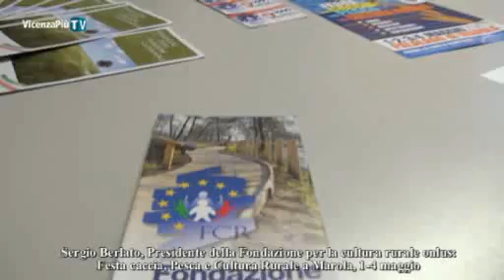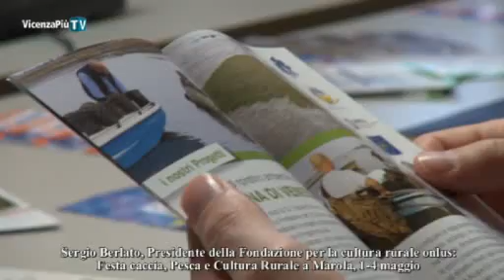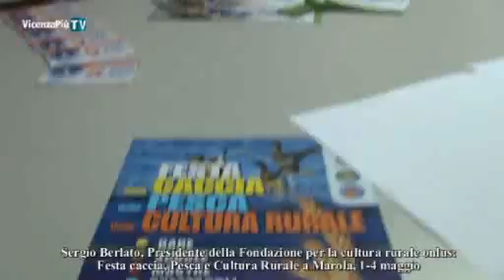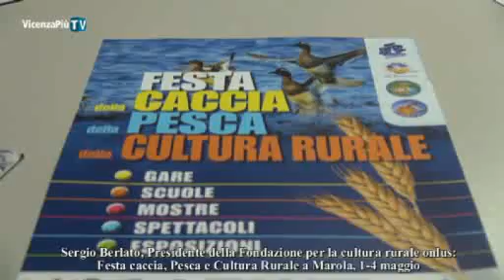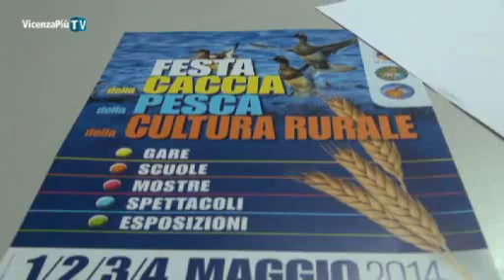Berlato: a Marola la festa della Cultura rurale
Berlato, cultura rurale show a Marola dal 1° al 4 maggio: il video della conferenza